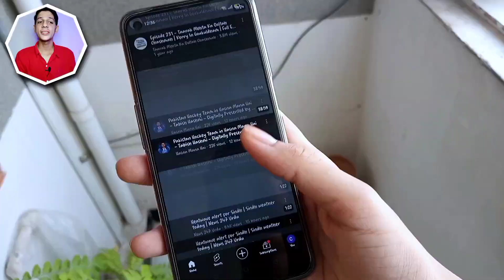Sparx Ultra 8 Pro Price In Pakistan With Review 🔥 | Sparx Ultra 8 Pro Specs & Launch Date